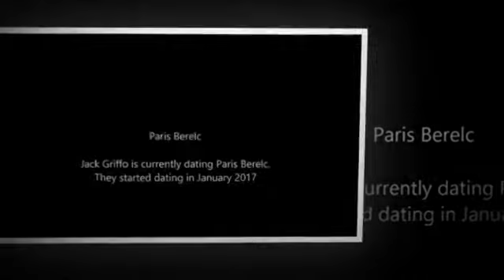Top Girls List Jack Griffo Has Dated !! 2018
sub channel ;-)